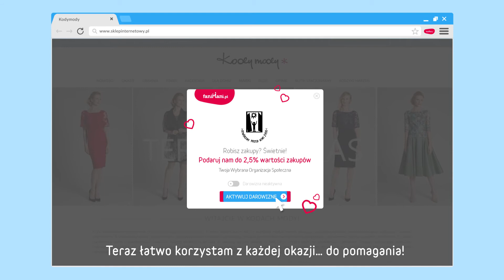Przypominajka FaniMani.pl - PSONI Koło w STASZOWIE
PSONI Koło w STASZOWIE - wspieraj nas robiąc zakupy w ponad 1000 sklepach przez FaniMani.pl korzystając z Przypominajki FaniMani.pl